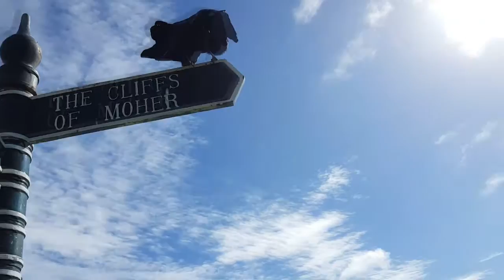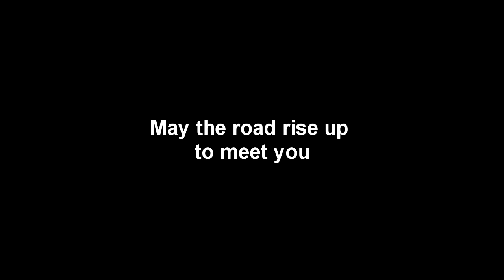Drive up to the Cliffs of Moher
Recently had the extreme opportunity to drive around Ireland. Started in Dublin to Donegal, Galway, Killarney to Cork and back.

This segment is the drive up to the Cliffs of Moher.

1. Can't Stop - Red Hot Chilli Peppers
2. Breakeven - The Script
3. Summer Light - the Cave Singers
4. Black Tambourine - Beck